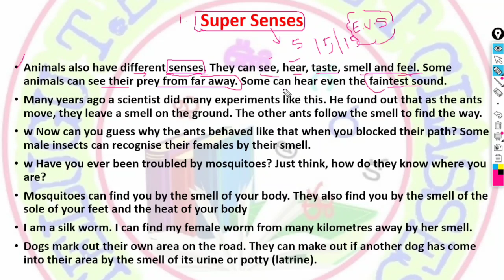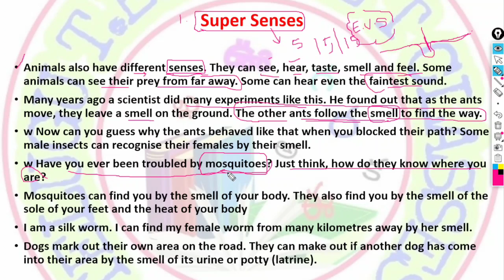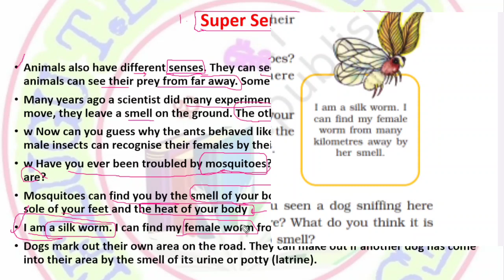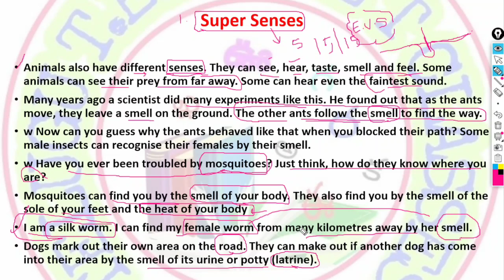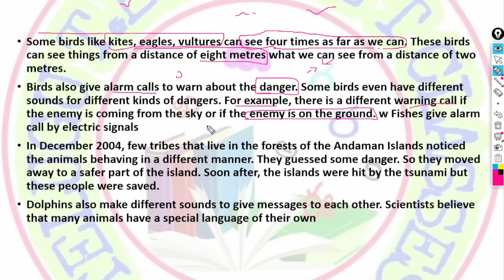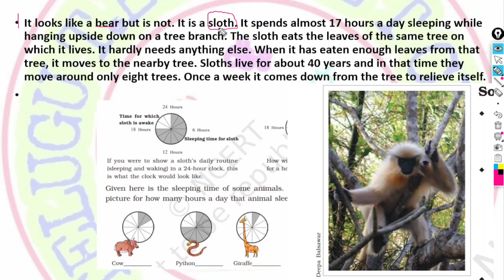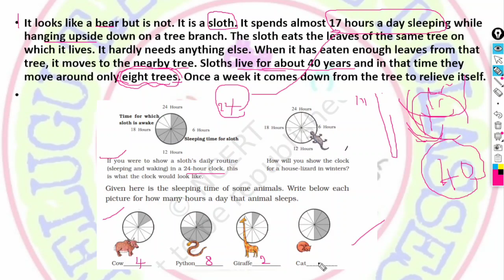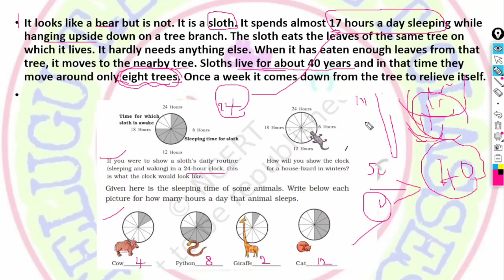C-TET NCERT evs కంటెంట్ క్లాస్ -1 ll Target 15/15ll 5th class ll July CTET ll2023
C-TET paper-1 & 2 కోర్సు లు మన ఛానల్ యాప్ లో అందుబాటులో గలవు.

Paper -1 కోర్సు
6 months validity... 299₹ only

Paper-2 + papar -1 combo
(Maths & science )

Paper-2 + paper -1
( social combo) link 👇👇

కోర్సు కొనుటకు యాప్ డౌన్లోడ్ చేయండి. లింక్ 👇👇👇.